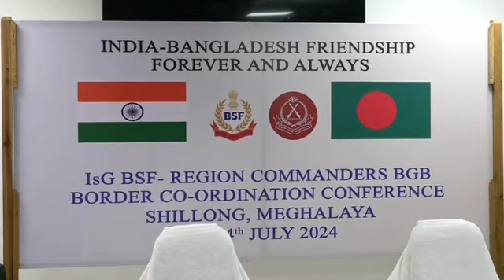BSF BGB conference concludes in Shillong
/// PRESS RELEASE ///
4th July 2024

*BSF – BGB BORDER CO-ORDINATION CONFERENCE CONCLUDES*

Inspectors General BSF – Region Commanders BGB level Border Co-ordination Conference from 1st to 4th July 2024 concluded with the signing of Joint Record of Discussion (JRD) document at Shillong, Meghalaya. The 13 Member Indian delegation was led by Shri Patel Piyush Purusottam Das, IPS, IG BSF, Tripura Frontier while the 13 member BGB delegation was led by Md Shazedur Rahman, BGBM, Additional Director General, Region Commander, Chattogram.

During the conference, various issues of bilateral interest which will pave the way towards enhancing the understanding and Co-operation between both the Border Guarding Forces were discussed at length. Further, special emphasis was given to focus issues particularly insurgent activities, various trans-border crimes including smuggling of contraband items like psychotropic drugs and narcotic substances, Border violation, and pending infrastructural / developmental works, besides common Co-ordinated Border Management Plan (CBMP).

During the conference, head of both the delegations deliberated and re-emphasized to jointly evolve viable solutions to various bilateral issues being confronted by both the Forces for creating an environment of peace and tranquillity along the International boundary by amicably resolving them and to further strengthening the bond of friendship, mutual trust and co-operation.

The head of BSF delegation Shri Patel Piyush Purusottam Das, IPS, IG BSF, Tripura Frontier highlighted sincere commitment of both the Border Guarding Forces in maintaining peace and harmony along the International Boundary and strengthening the existing robust cordial relations.

The head of the BGB delegation Md Shazedur Rahman, BGBM, Additional Director General
Region Commander, Chattogram also conveyed his warm gratitude to the Indian delegation for participating in the above conference & making valuable contributions during deliberations, which resulted in a successful conclusion with agreements on various aspects.

Embarking on the path of ‘Confidence Building Measures, Border Guarding Forces of India and Bangladesh have been forging ahead in their ever-growing friendly relationship by participating in Inspectors General BSF – Region Commanders BGB level Border Co-ordination Conference at regular intervals.  The last Border Co-ordination conference was held at Chattogram, Bangladesh in September 2023.  Over the past few years, BSF & BGB have not only cemented their bond of friendship jointly but have also acquired new dimensions in mutual trust and Cooperation for resolving the bilateral border issues through meaningful dialogues at various command levels.

Sd/
PRO
Frontier HQ BSF Meghalaya